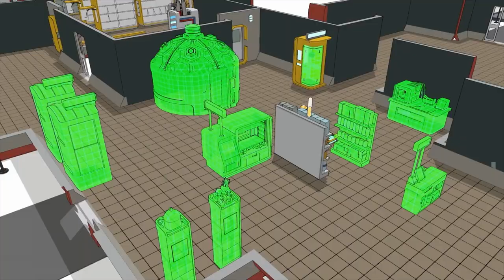ID@Xbox - Tráiler de Anuncio - Xbox & Bethesda Games Showcase 2022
Con una visión creativa y única llegan títulos indies emocionantes y aclamados por la crítica de desarrolladores alrededor del mundo. ID@Xbox está orgulloso de presentar solo una pequeña muestro de los sorprendentes juegos que están siendo desarrollados en todo el mundo y que son parte del Xbox+Bethesda Games Showcase 2022.